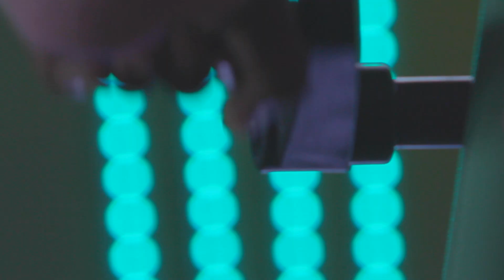Kids have fun through learning at Wonderdal Edutainment Centre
Wonderdal offers an immersive and interactive edutainment experience, blending world-class technology, creative design and award-winning educational resources to combine learning with play. At Wonderdal children aged 5-13 can discover the worlds of science, nutrition and nature across a variety of indoor and outdoor activity zones. With the colourful Amuki characters by their side, and trained WonderPals to supervise, young adventurers can look forward to a fun day out discovering a world of wonder and knowledge.